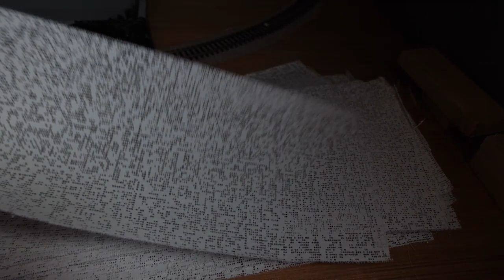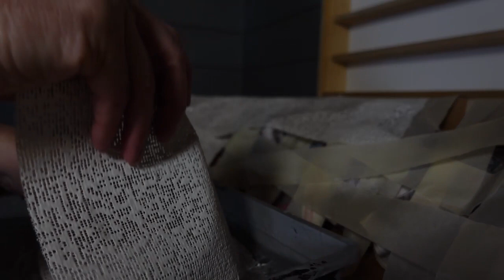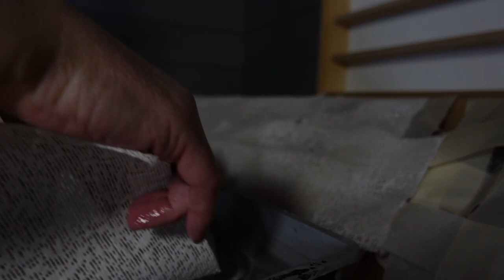112 Make A Model Railway Hillside - Model Railway Scenery Construction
In this video I start the scenery construction. I show you some of the different methods that can be used

Live stream every Thursday 7.30pm GMT. Come a long for chat and model trains. If you have a question pop it into this Google Document and I can answer it on the Live Stream.

This channel supports Donegal Railway Heritage Centre. Keeping the Narrow Gauge history alive in Donegal.